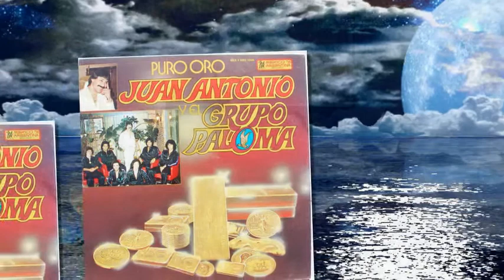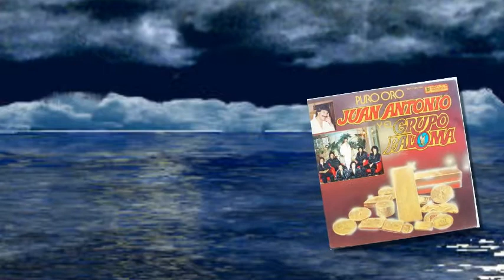GRUPO PALOMA la lejania